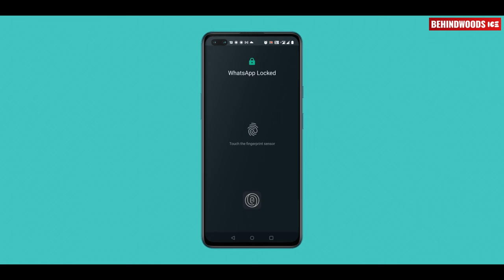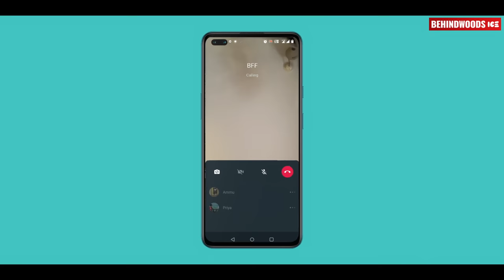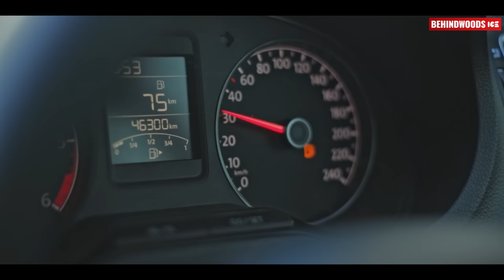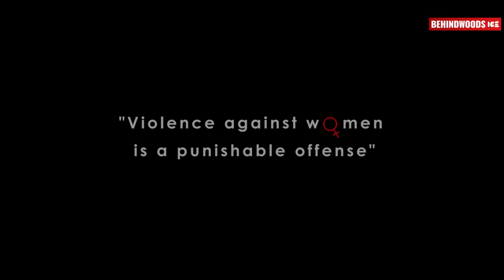Conditions apply | Malayalam Short Film | Ashika Ashokan | Vimal Nixon | Vipin C Vijayan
Presenting Conditions apply - A Malayalam short film by Vipin C Vijayan and crew.

Synopsis:
A naive girl is forced to go on a date drive with a stranger, with whom her friends had a short conversation over a dating app taking her identity. On the condition of not revealing any identity-related information, they set forth for the date drive. How far will they get to know each other?

On-Screen:

Ashika Ashokan
Vimal Nixon
Hhary Jo
Kannan VC
Amrutha CR
Achumani

Written & Directed by: VIPIN C VIJAYAN
Producer: KISHAN MOHAN
Director of Photography: KRISHNA LAL
Editing: RAMEES MB
Audiography: KISHAN MOHAN
Art Director: MIDHUN PRABHAKAR
Audio Production: SAPTHAA RECORDS
Singer: SHIVAKAMY SHYAMAPRASAD
Lyrics: SAM MATHEW
DI Colorist & Conformist: SAJUMON R D
DI Suite: MOKSHA POST
Associate Director: VISHNU REVIKUMAR
Title & Graphics: ARUN V EDATHALAPARAMBAN
Subtitles: BOHEMIAN ARCHIVES
Voice Artist: DEV PRAKASH CJ
Recording Engineers: SREENADH S, LAL KRISHNA
Assistant Director: ARUN KR
Assistant Cinematographer: VISHNU CV
Recording Interns: NEVILLE GEORGE, ABHISHEK CHERIAN
Poster Design: AVE DESIGNS
Still Photography: KRISHNA LAL
Costumes: ASHLIN KARL
Transportation: AJIN MOHAN
Additional Designs: SHIBU POTHUR
Camera & Lights: LIGHTS UP KOCHI
Project Design: KRISHNA LAL, VIPIN C VIJAYAN